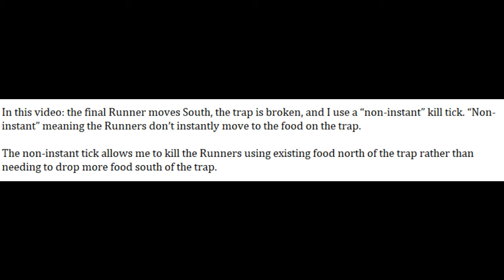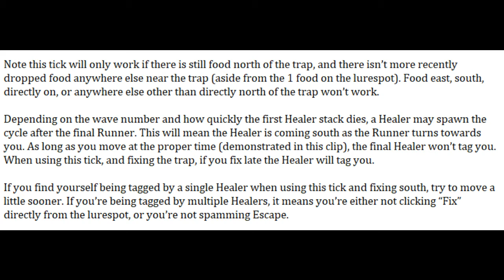Kill Ticks- South, Broken trap, Non-instant tick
In this video, the final Runner moves South, the trap is broken, and I use a non-instant kill tick.

I take no credit for the methods demonstrated. Credit to 2 Pi (and everyone he credited) for the original amazing video. Thanks to Noward for helping me when I was learning kill ticks.